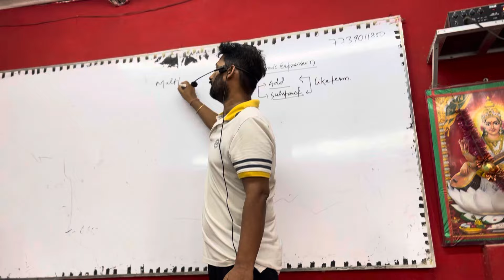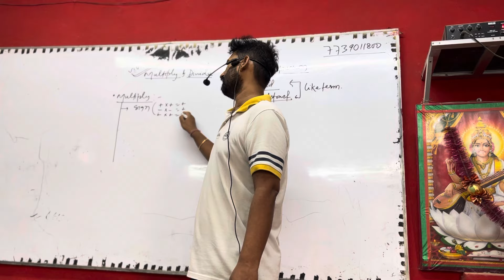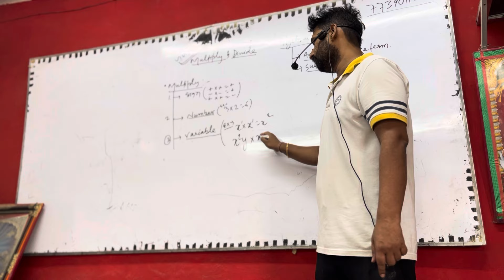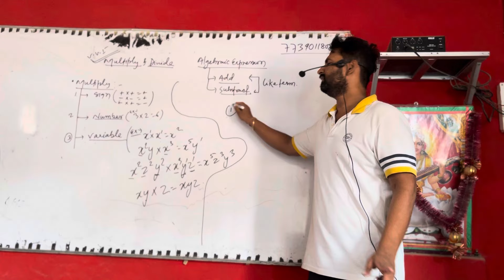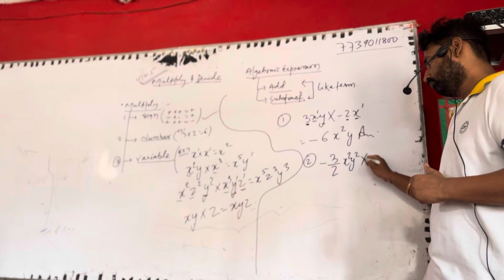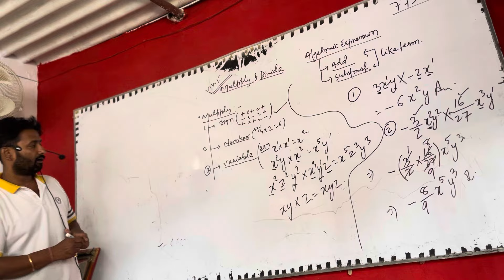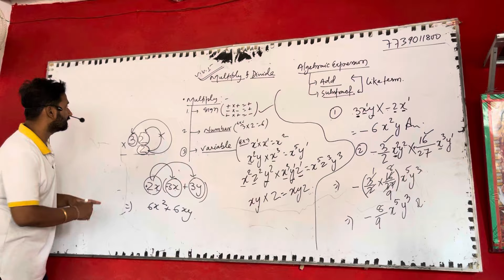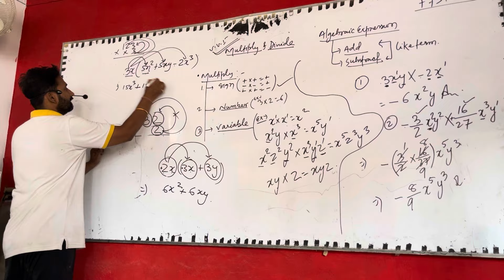Algebraic Expression | Multiplication